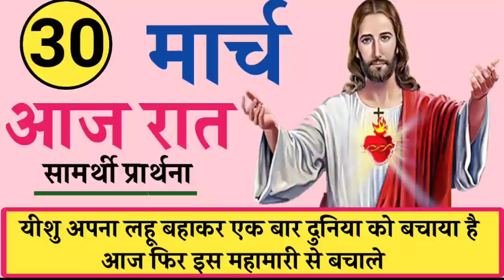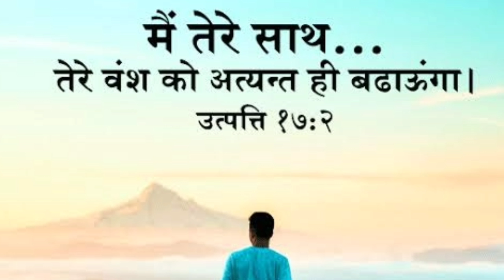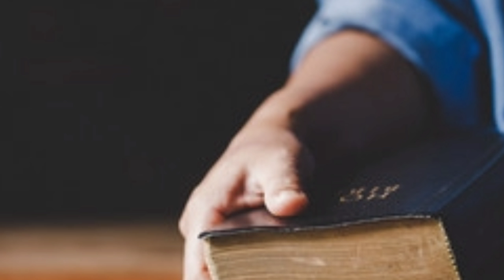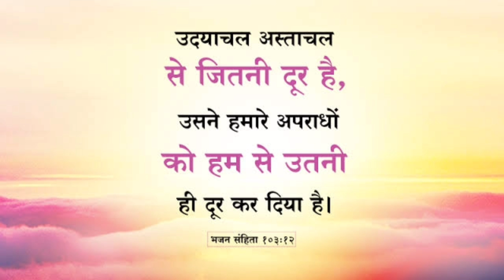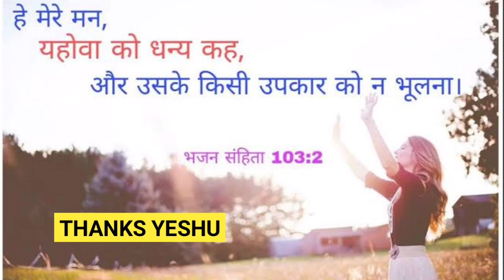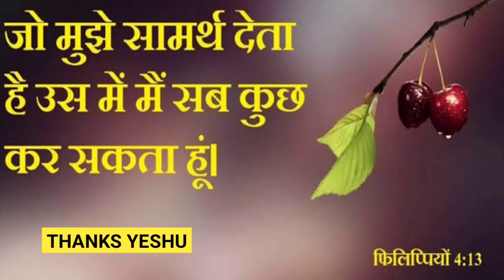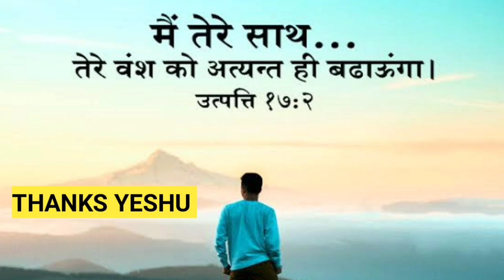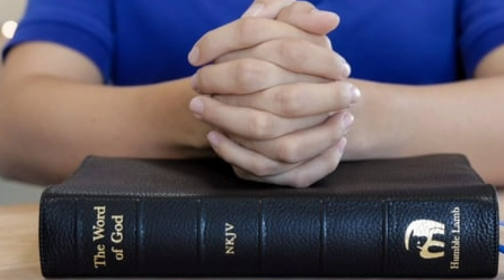सामर्थी प्रार्थना | लहू बहाकर दुनिया को बचाया था आज महामारी से बचाएग